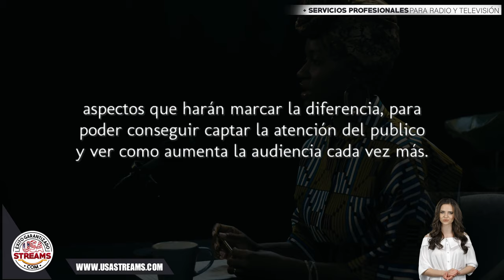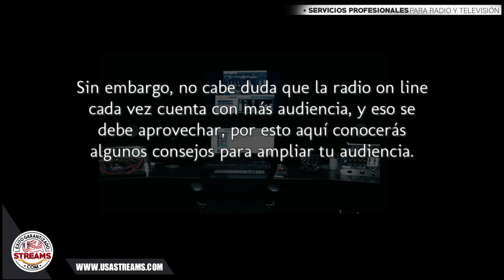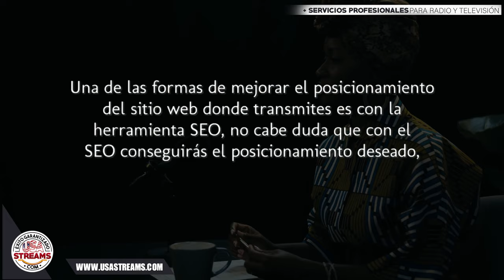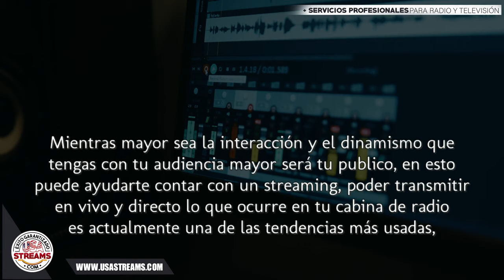Como aumentar la audiencia de tu radio on line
Conseguir el incremento de la audiencia en tu radio on line es algo que muchos desean lograr, y aunque no es una tarea sencilla no es imposible, solo se requiere tener presente ciertos aspectos que harán marcar la diferencia, para poder conseguir captar la atención del publico y ver como aumenta la audiencia cada vez más.